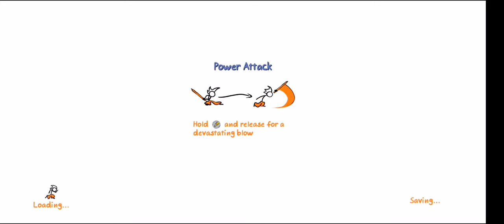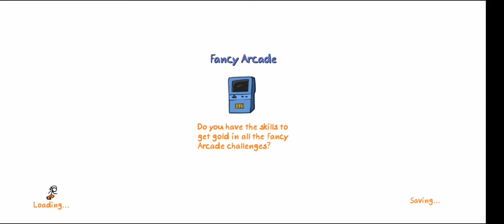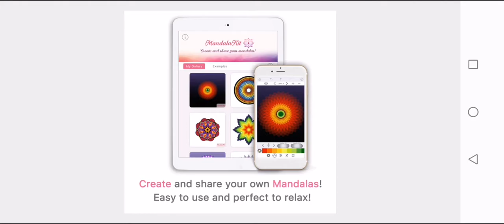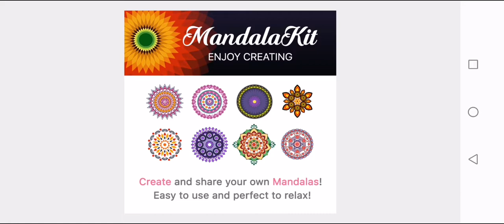[FANCY PANTS ADVENTURES] (World 3) Level 2 -Outer SquiggleVille #12